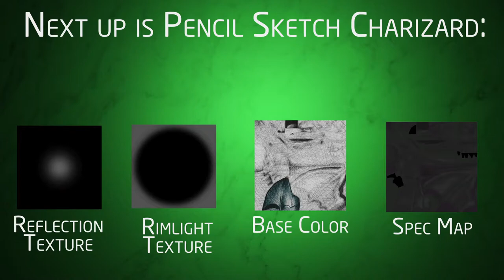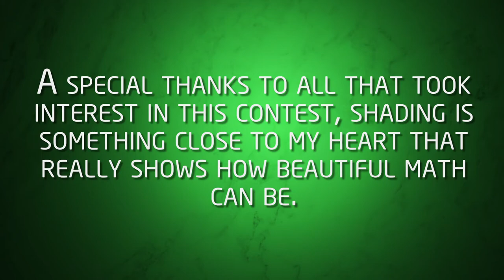Charizard Contest Results!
Heres the links to each entry :)

Xbox GT: Theytah
Steam: Theytah